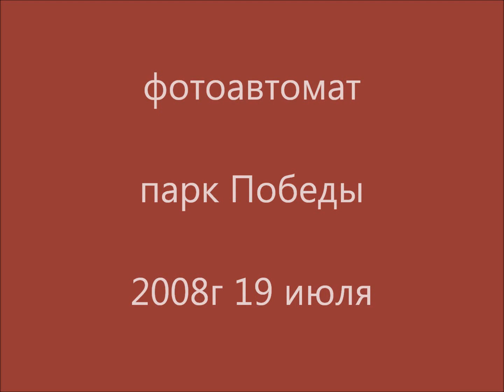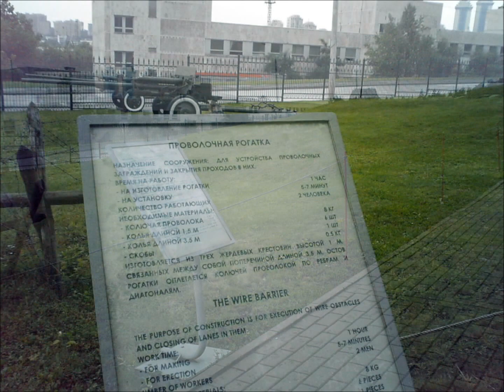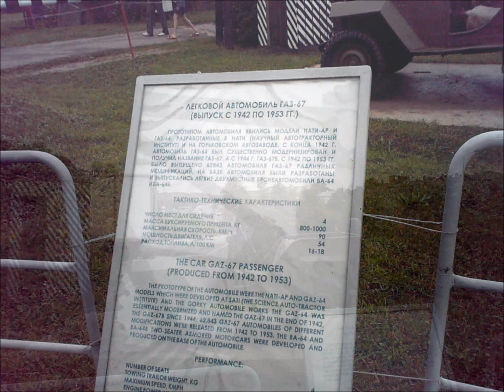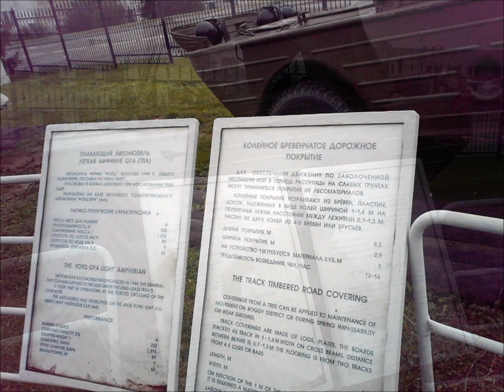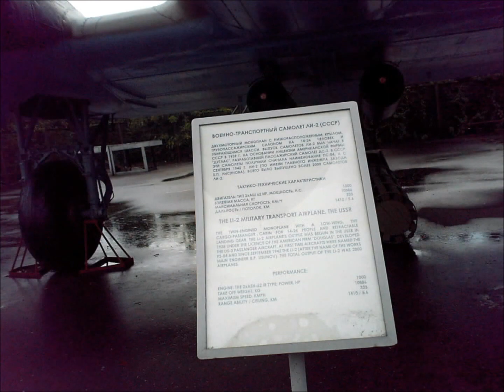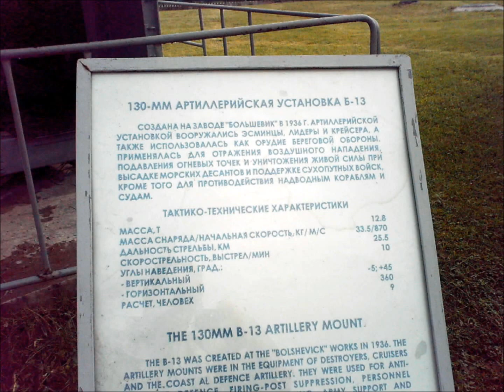Парк Победы Москва 2008г 19 июля фотоавтомат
Moments Of Splendour
Howard Green